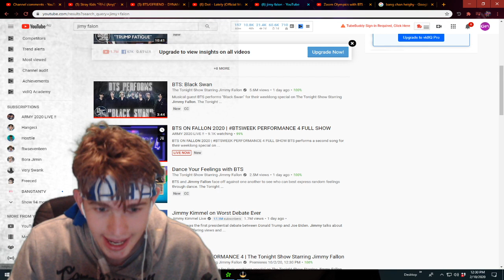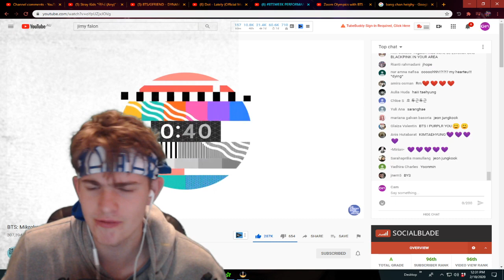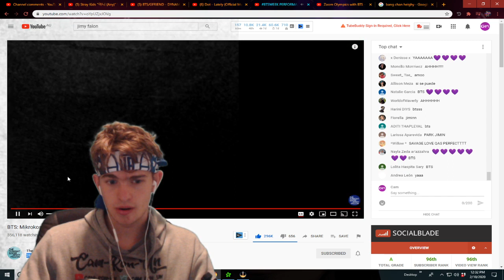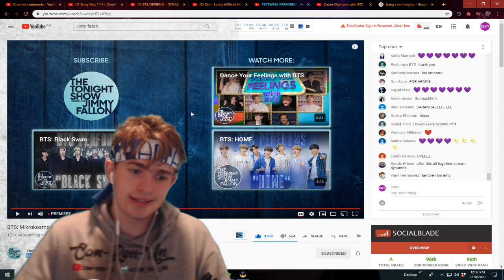BTS: Mikrokosmos On Jimmy Fallon Reaction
bts,stray kids,kpop,nba,felix stray kids,suga,rap machine,3RACHA,stray kids radio,kpop radio,24/7 stream,music,rap,basketball,lebron,rustage,fablv,anime,narut

BTS: Mikrokosmos,